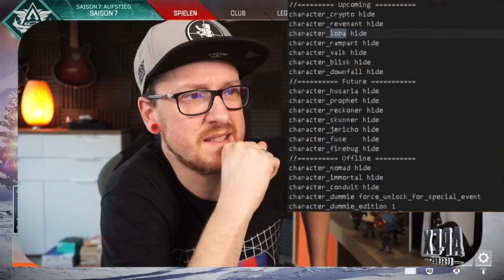Season 8 XXL News - EVO Waffen ,Horizon nerf , Switch release, uvm.!│Apex Legends Season 8 deutsch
Apex Legends Season 8 news! Evo waffen ,Switch release, Horizon nerf, die neue Legende und vieles mehr in diesem Video!